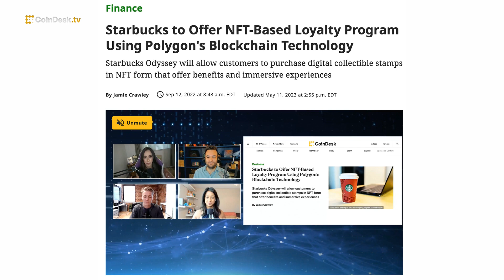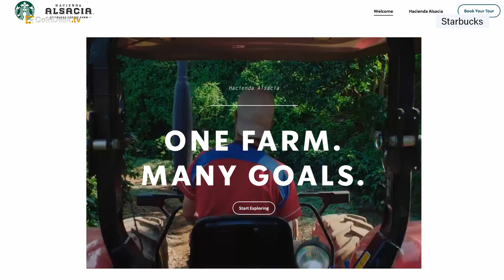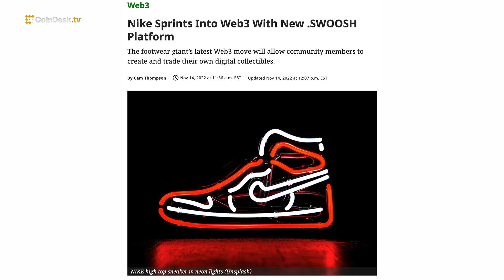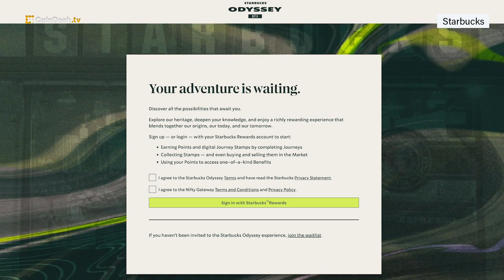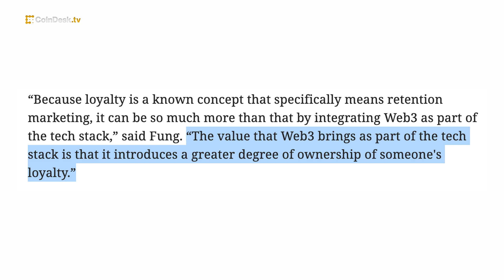Why Did Starbucks' Web3 Project Fail? | First Mover Clips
Starbucks announced that it is sunsetting Odyssey, the 18-month experiment that uses collectible non-fungible tokens as the anchor of a loyalty program. According to two people familiar with the matter, Polygon Labs paid $4 million to collaborate with the coffee giant in 2022. CoinDesk's Jennifer Sanasie weighs in on Starbucks' failed attempt at entering the crypto space.